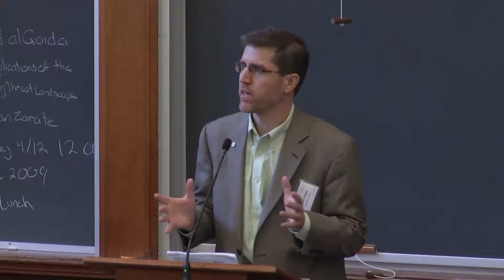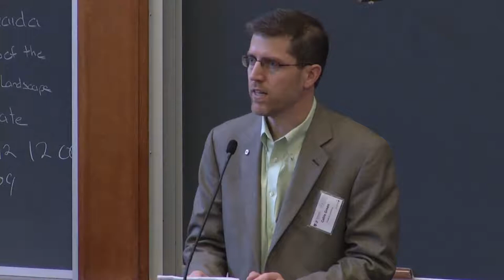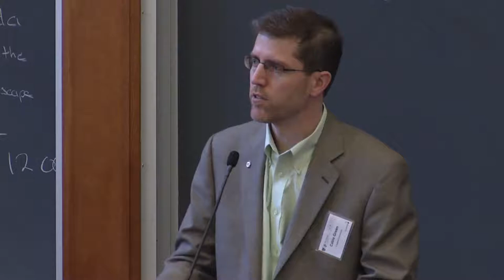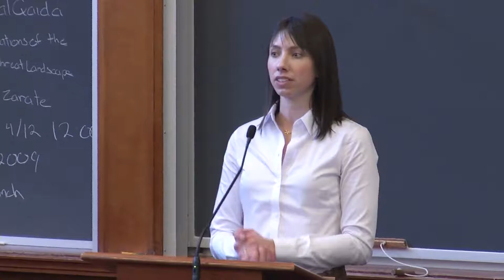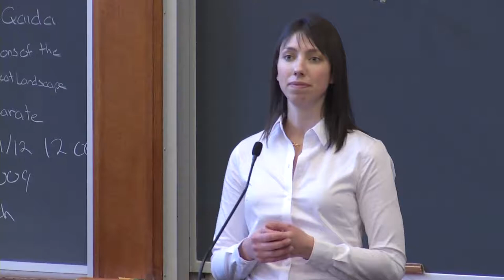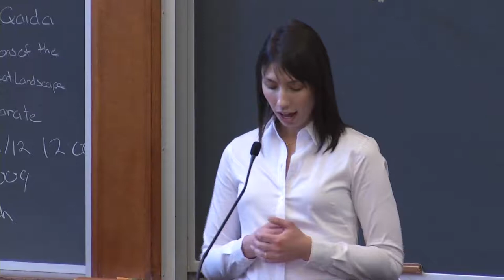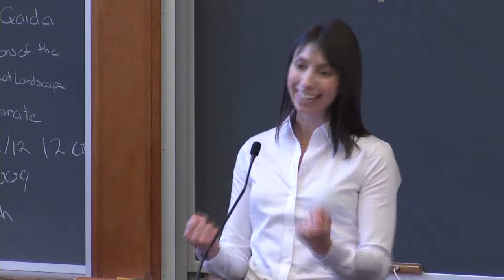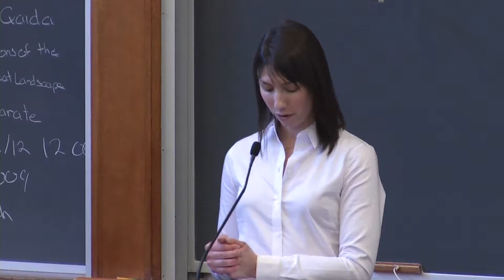Supportive Policies, Hewlett OER Grantees Meeting 2012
Participants discuss policy platforms that have proved effective in spreading the influence of OER. Participants include Nicole Allen (Student Public Interest Research Groups), Cable Green (Creative Commons), Douglas Levin (State Educational Technology Directors Association), Catherine Ngugi (South African Institute for Distance Education), Carolina Rossini (Research Group on Public Policy for Access to Information), and Peter Suber (Berkman Center for Internet & Society).

From the 2012 Hewlett OER Grantees Meeting, Thursday, April 12, 2012.